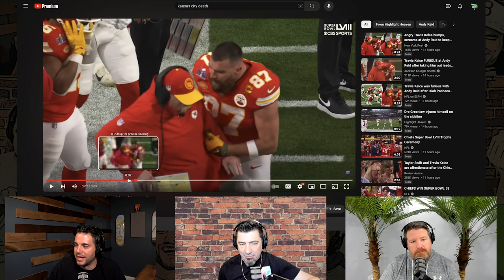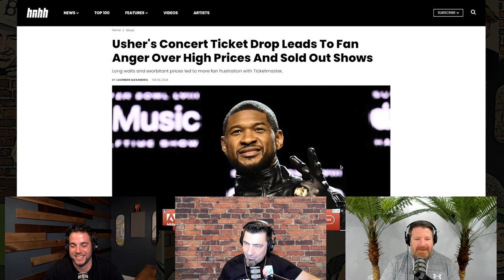B·R·O·C·S | The Gill Lane Show Ep. 39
We recap The Super Bowl in every way including the game, the drama and commercials. We also talk about Brock Purdy's interesting living situation and why people are angry about the Halftime Show.

Listen: Spotify, Apple, iHeart Radio or wherever you get your podcasts